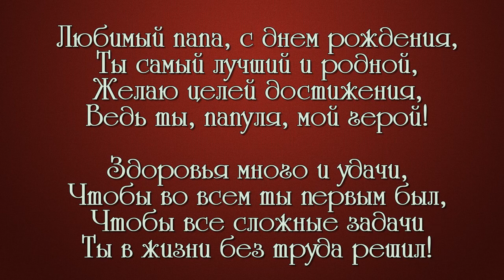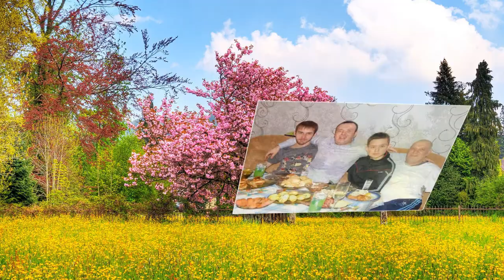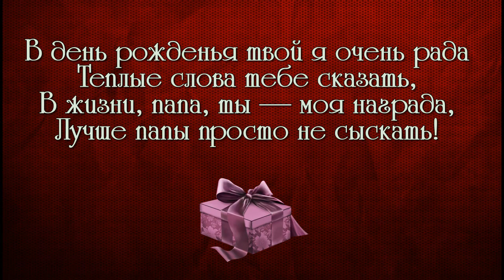слайд шоу и видео поздравления ОБРАЩАЙТЕСЬ